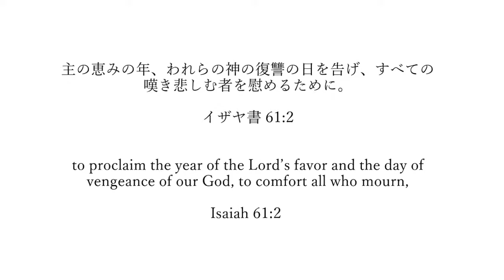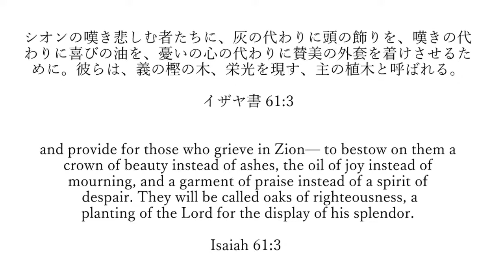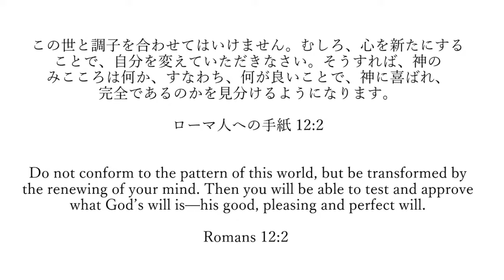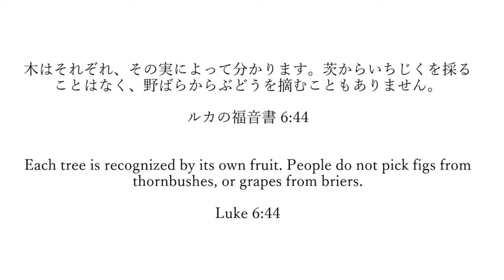豊かな人生は思いの領域の変革から（イザヤ61:1-3）前編｜喜納 政弘 牧師